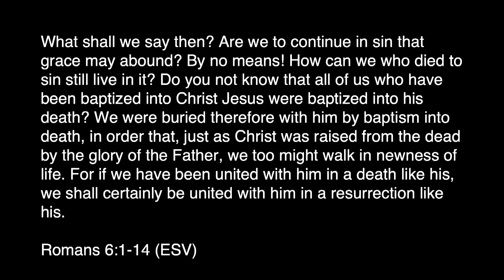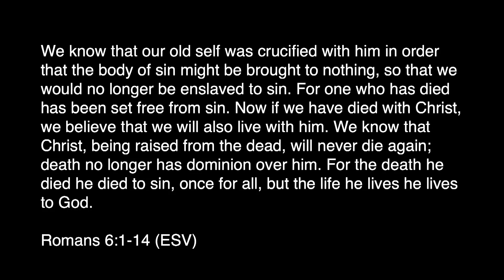Change is Possible: God's Grace + Freedom from Sin's Power